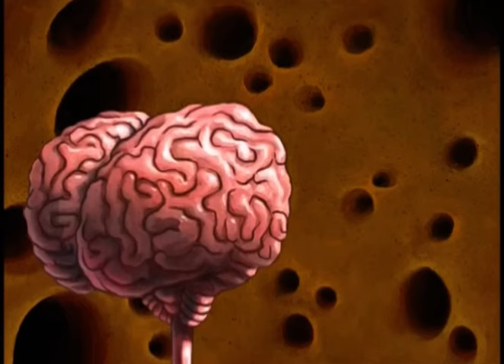SpongeBob SquarePants - Tiny Bikini Bottomites Attack SpongeBob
Surprisingly violent for a show like SpongeBob.

Episode: "Mermaid Man and Barnacle Boy IV"

THIS VIDEO IS FOR GENERAL AUDIENCES! Animation is for everyone. Please let my adult fans comment.

Words to keep video from getting set to for kids: shit piss fuck cunt cocksucker motherfucker tits